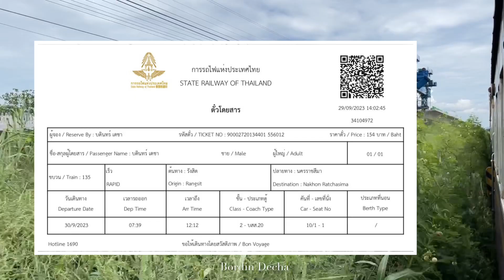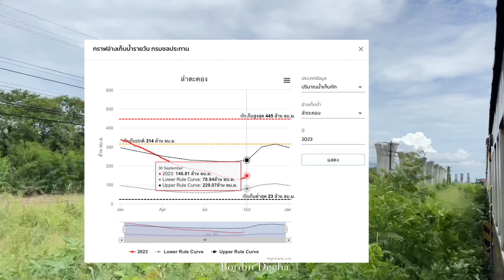รถไฟความเร็วสูงในเขื่อนลำตะคอง ล่าสุด30/9/66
ในส่วนของเสาเสร็จเกือบ100% แล้ว รอติดตั้งสแปนเเล้ว มีติดตั้งสแปนเสร็จแล้ว4สแปน กำลังติดตั้ง1สแปน น้ำในเขื่อนยังน้อย แต่มีปริมาณน้ำไหลเข้าเขื่อนเพิ่มขึ้น